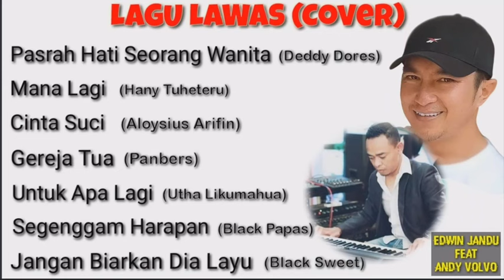Lagu Lawas - (MIX Song)//cover